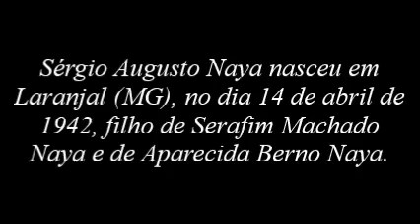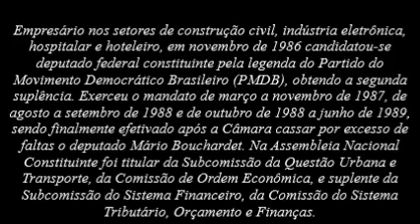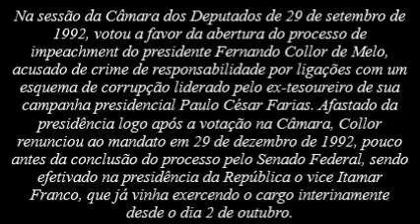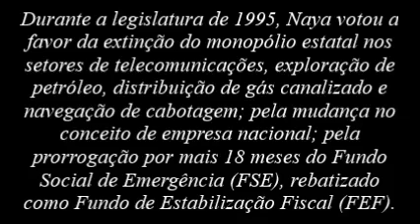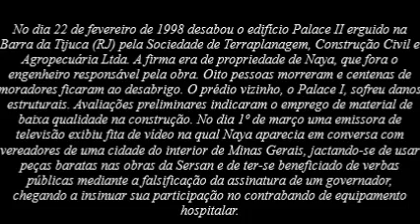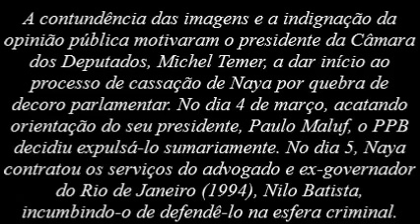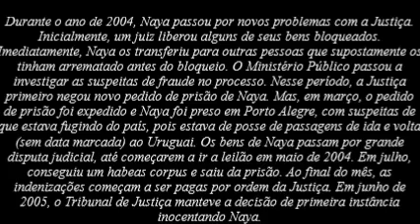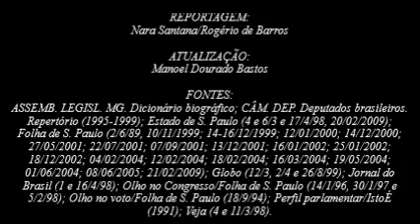Memorial do Impeachment - Sérgio Naya (1942 - 2009)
O deputado federal por Minas Gerais Sérgio Naya faleceu no dia 20 de fevereiro de 2009 em Ilhéus (BA). Ele ficou conhecido nacionalmente em 1998 em função do caso Palace II. O desabamento do edifício vitimou 150 famílias dentre nove vítimas fatais, sendo oito mortas por esse motivo e um operário morto durante a execução em decorrência de queda.